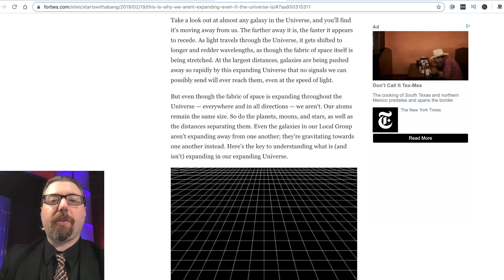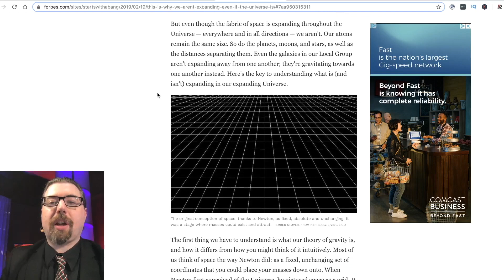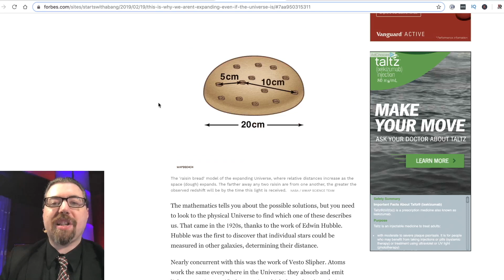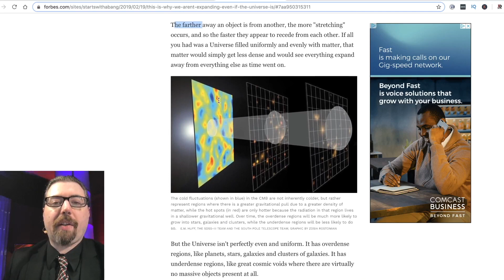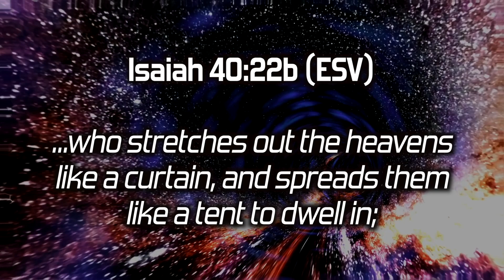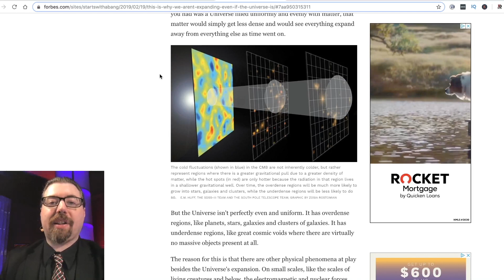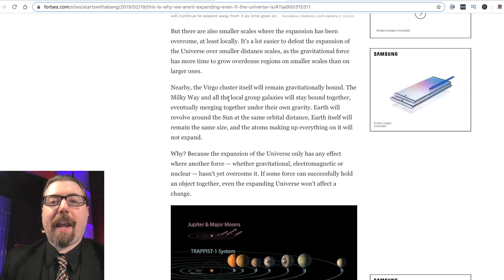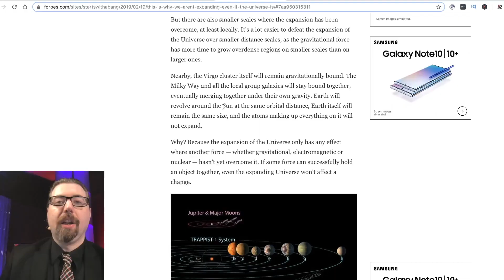Stretching the Heavens The Universe Expands But Why Don't We?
You need to hear this!

This is a clip from the episode " Is the universe expanding?"